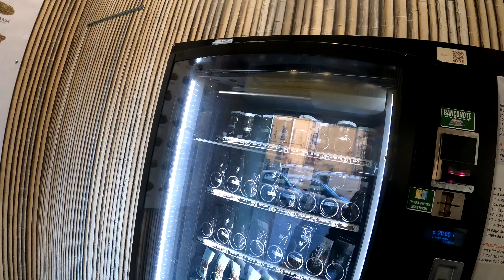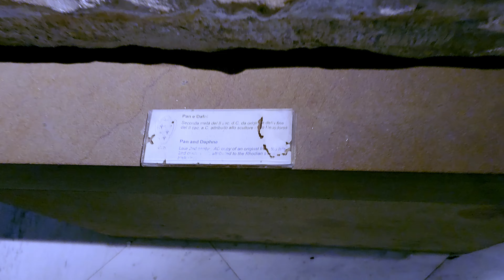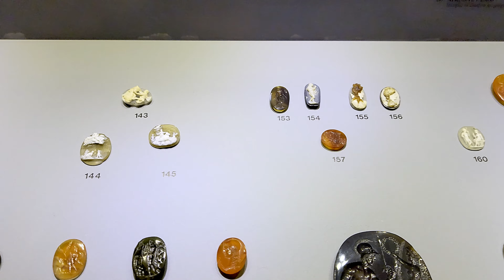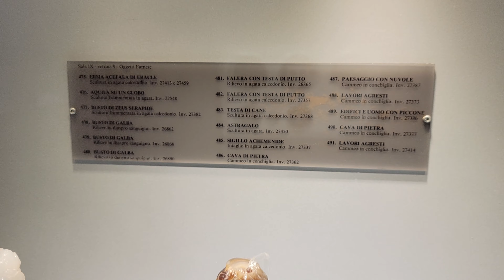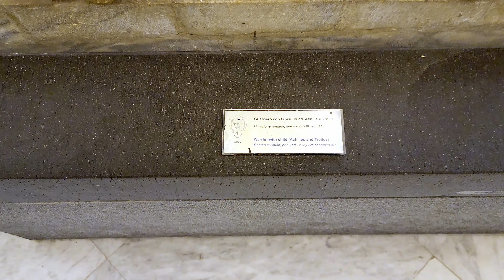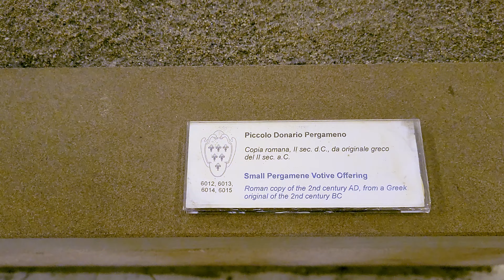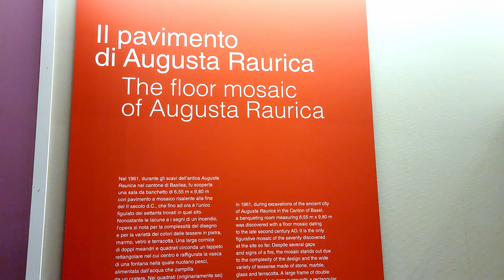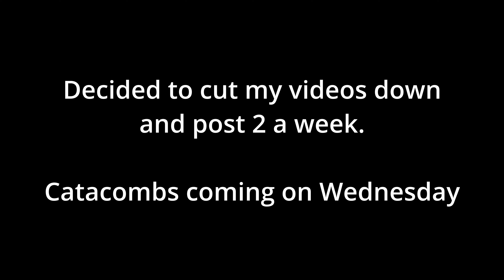Uncovering Treasures at Naples' Museum of Archaeology 🇮🇹 Episode 3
Join me in Episode 3 of my Italy trip as I uncover the treasures at Naples' Museum of Archaeology! 🇮🇹🏛️ In this episode, I explore the absolutely stunning exhibits and artifacts that this renowned museum has to offer.

Although large sections of the museum were closed for cleaning and maintenance, the beauty and history of the open exhibits were more than enough to leave a lasting impression. 🖼️🚧 Follow along as I share my experience and marvel at the incredible pieces on display.

📺👍 Your support means the world to me, and I can't wait to share more of my journey with you. 🌟💖

🗨️🔍 Let's continue to explore the wonders of Italy together! 🇮🇹💫

The Four Seasons Violin Concerto in G Minor, RV 315, 'Summer'  I. Allegro non molto by Vivaldi

Benvenuto Italia by Trabant 33

Mr. Payne by Lennon Hutton

The Road Less Travelled by Christoffer Moe Ditlevsen

Caught in the Waves by Trevor Kowalski

As History Unfolds by Christoffer Moe Ditlevsen

This Creed by Johannes Bornlof

Salvation by Johannes Bornlof

The Wedding March by Felix Mendelssohn

Musette In D Major (BWV Suppl. 126) by Bach

Ave Maria by Schubert

Sonatina In G Major, Anh. 5 No. 1 I. Moderato by Beethoven

Domenica Buonanotte by Trabant 33